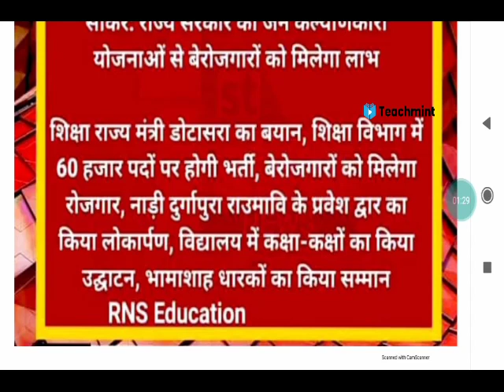New 2nd grade bharti 2021| rpsc 2nd grade new vacancy 2021rpsc 1st grade new vacancy 2021 Teachmint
0:00
3:08

New 2nd grade bharti 2021 | rpsc 2nd grade new vacancy 2021| rpsc 1st grade new vacancy 2021
rpsc 2nd grade bharti 2021
rpsc 1st grade bharti 2021
1st grade new vacancy 2021
rpsc 2nd grade latest news today
2nd grade bharti news,l
new second grade vacancy 2021
rpsc 2nd grade salary
new 2nd grade vacancy 2021,rpsc 1st grade latest news today
2nd grade new vacancy 2021
2nd grade